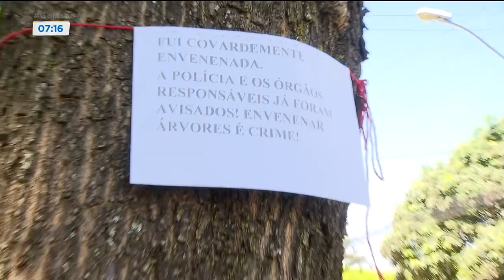MORADORES DENUNCIAM ENVENENAMENTO DE ÁRVORES EM GOIÂNIA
AS ÁRVORES SÃO IMPORTANTES PRA AMENIZAR ESSE CALORÃO. MAS TEM GENTE QUE ESTÁ MATANDO ALGUMAS DELAS AQUI NA CAPITAL. A MANUELA QUEIROZ CHEGA COM ESSE ASSUNTO NO GOIÁS NO AR. DÁ PRA ACREDITAR QUE ALGUÉM ANDA BOTANDO VENENO PRA MATAR ÁRVORES NAS RUAS DE GOIÂNIA? UMA MORADORA DO SETOR BUENO FEZ A DENÚNCIA. A AMMA DISSE QUE A CAROLINA PRECISA FAZER UMA DENÚNCIA NA DELEGACIA DO MEIO AMBIENTE, PRA QUE SEJA ABERTO UM INQUÉRITO SÓ DEPOIS UMA MULTA PODERÁ SER APLICADA AO RESPONSÁVEL. A DEMA DISSE QUE O CASO SERÁ APURADO.